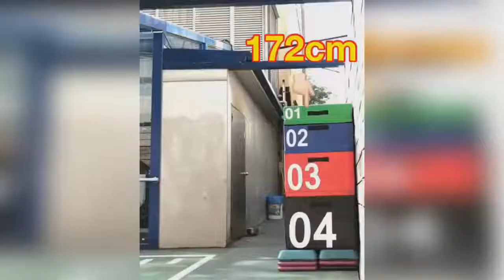Crazy Fitness Moments - Workout Motivation - sports motivation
This fitness motivation video is made to inspire and motivate people going to the gym and also to those people who are working out at home. Our goal in this fitness channel is to inspire millions of people to adopt a healthy and fit lifestyle.

- Workout Motivation
- Bodybuilding Motivation
- Gym Motivation
- Fitness Motivation
- Motivational Speeches

Tahir Miri will bring you the best motivational videos in the fitness Industry. Help me to reach and inspire millions of people to stay healthy and fit.

Also to see more videos on your favorite athletes turn on your post notifications.